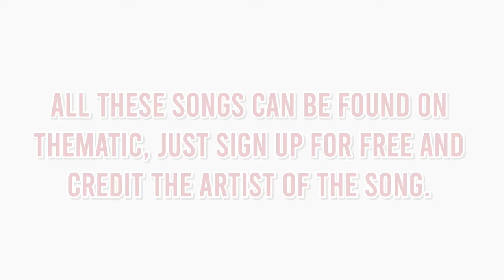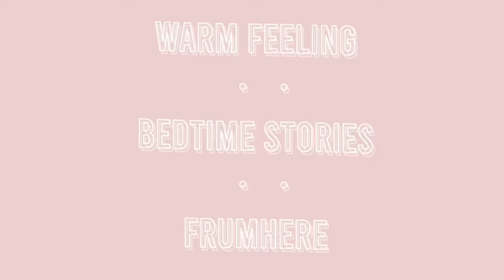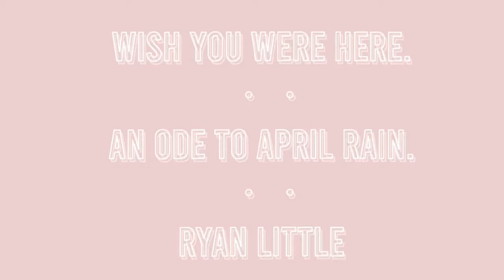10 COPYRIGHT-FREE songs for YOUTUBE videos! || Rosey Star Quartz ‧₊˚✩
Open Me!

Anyway if you guys would like to use any of these songs check below to see how to!

✧Using these songs✧

If you would like to use any of these songs you must:

1. sign up for a free account on thematic.com
2. credit the song artist

  𝕤𝕦𝕓 𝕔𝕠𝕦𝕟𝕥: 32!!